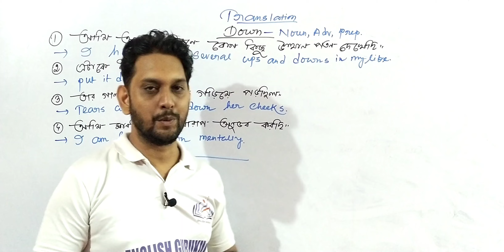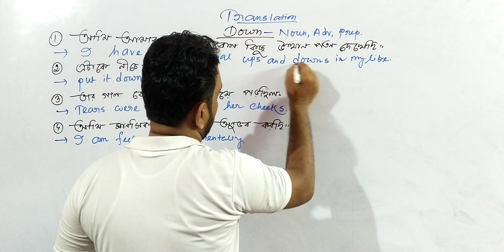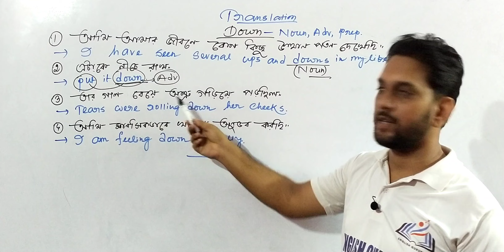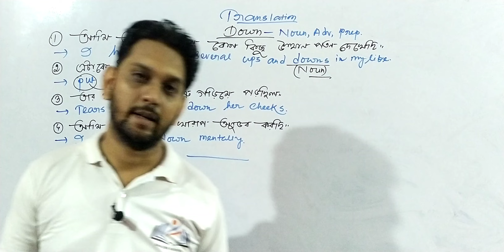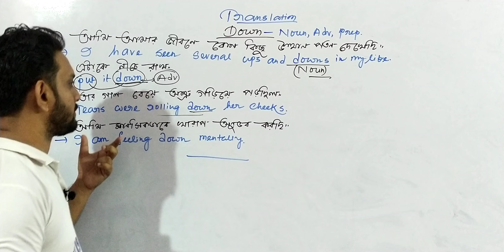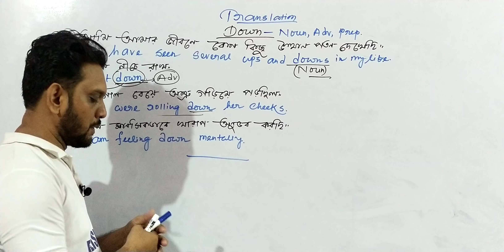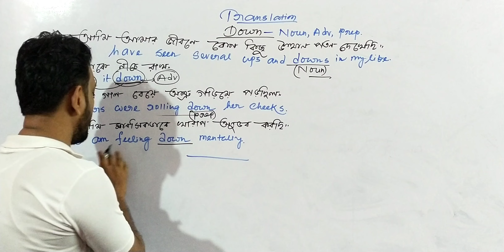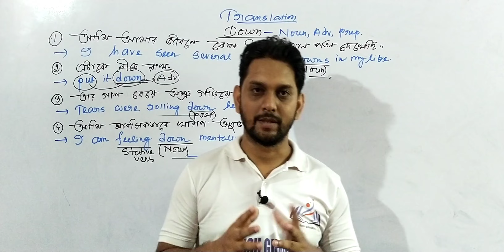ADVANCED TRANSLATION |USES OF DOWN || FOR COMPETITIVE EXAMS, OLYMPIAD, SPOKEN, WRITEEN & FOR SCHOOL